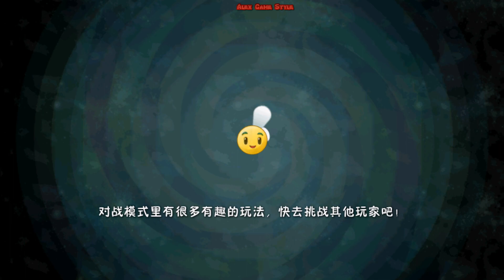Plants vs. Zombies 2 (China) - Unlocked 2 new Plants - Kung-Fu World Day 20 (Ep.106)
Plants vs. Zombies 2 (Chinese version) - Unlocked 2 new Plants (Acid Lemon, Carrot Missile Truck) - Kung-Fu World Day 20 (Ep.106)

Channel Alex Game Style - series Tower Defense.